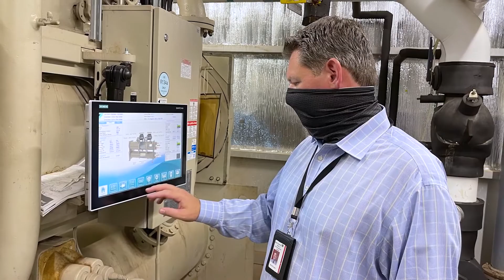GAE 2021 Eric Turon